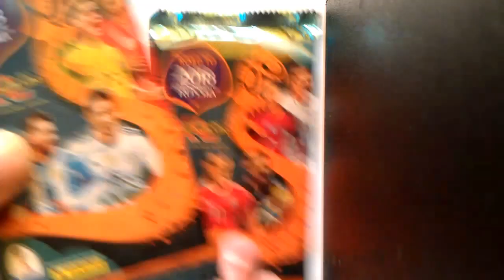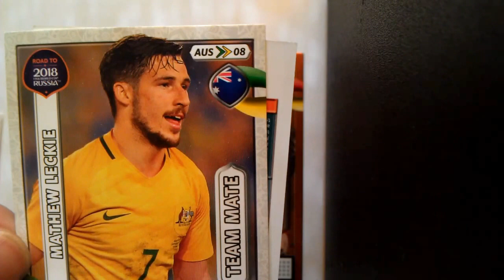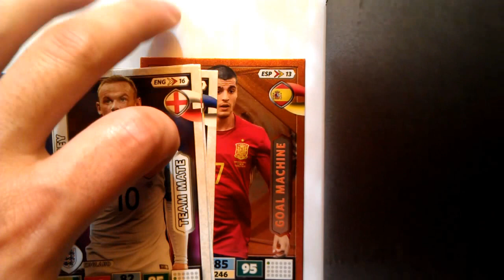2 Booster Adrenalyn XL Road to FIFA World Cup Russia 2018 öffnen opening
2 Booster Adrenalyn XL Road to FIFA World Cup Russia 2018
Euer BoostKanal